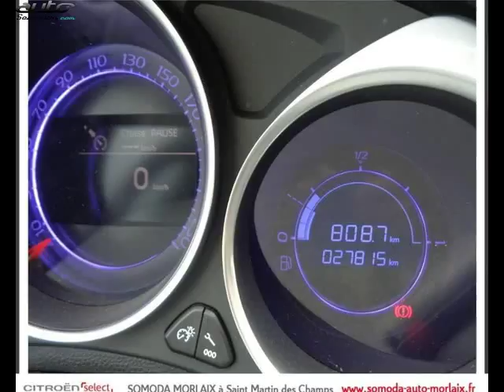Ds ds4 occasion visible à Morlaix présentée par Citroen morlaix somoda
Cette Ds ds4 occasion disponible à Morlaix dans le 29 est mise en vente par Citroen morlaix somoda - 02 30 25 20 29 - tous les détails sont